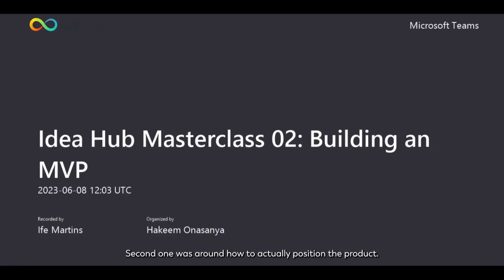Yarlo, A Rental Service Company - Lagos Innovates Idea Hub 7.0 Beneficiary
Navigating the tech ecosystem as an early-stage startup is no easy feat. This is why the Lagos Innovates Idea Hub programme is designed to help founders get the guidance, support and knowledge they need for the journey ahead.

Yarlo, a rental service company, was one of the lucky startups to participate in the seventh edition of the programme.

From crafting a pitch deck to product marketing strategies and building a sustainable business, Damilola Cole (Co-Founder, Yarlo) gained comprehensive learning experience and is now equipped to lead his startup to success!

We’ve got high hopes for Yarlo and we are rooting for the team!